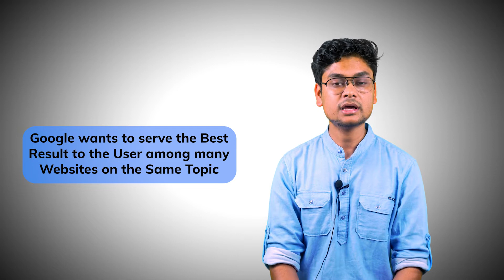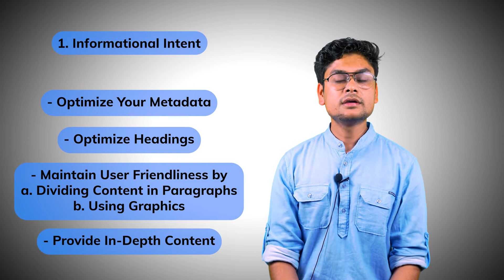What is Search Intent Optimization | Shubhjeet Rattan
In this era of competition for visibility on search engines optimizing your content for search intent has become important. Search intent is the why behind a query by the user. If you are not able to satisfy the searchers intent he will go to your competitor website. In this video you will gain knowledge about what is search intent, types of search intent & how you can optimize your content for better branding & visibility.